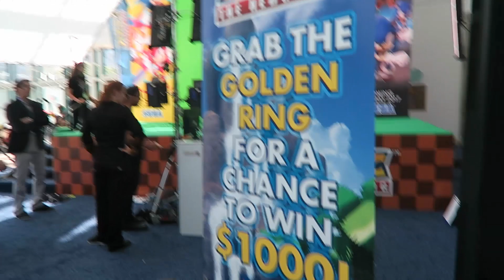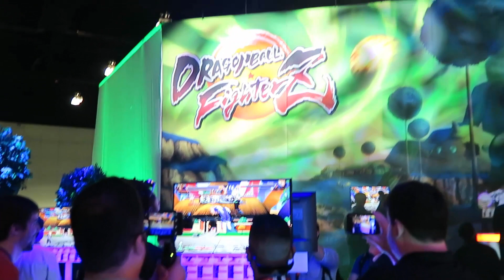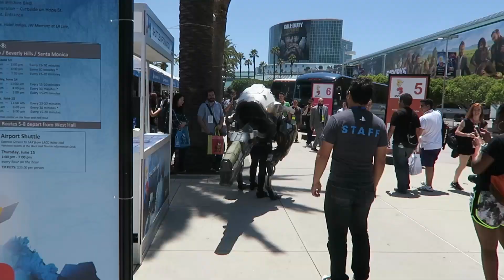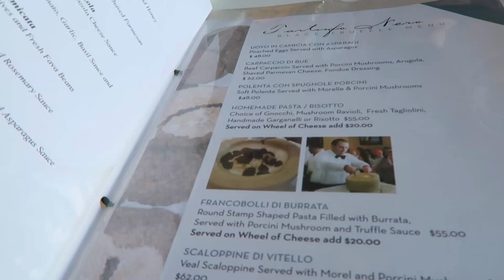JE DECOUVRE MARIO ODYSSEY en EXCLU !! - Vlog LOS ANGELES #5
Jour 5 à Los Angeles avec DavidLafargePokémon pour le WootboxTrip ! Découverte de Mario Odyssey gameplay nintendo switch à l'E3 !

Hey les amis ! Je suis à Los Angeles avec la team WootboxTrip pour l'E3 et faire des activités incroyable ! Je reste à Los Angeles pour 9 jours et j'ai donc décidé de vous partager toute mes journée pour vous faire plaisir ! :D

Pour ce cinquième jours je fais mes premiers pas à l'e3 et franchement c'était juste incroyable ! En bonus je vous film avec ma caméra du Mario Odyssey en exclu comme j'ai pu  ! :D

Dite moi si ça vous plait comme format, je prends beaucoup de plaisir à vous le faire ! Je suis en direct de Los Anleges pour ceux qui veulent tout voir vous êtes les bienvenus sur mon Instagram et twitter !

David